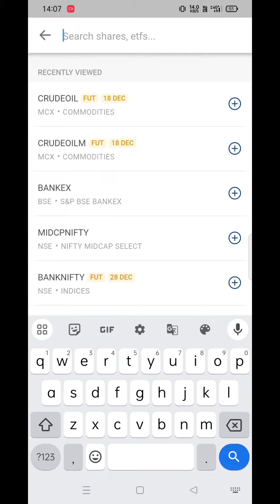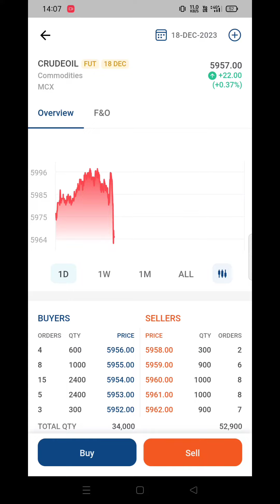Crude Oil Live Option Buying !! MCX Live INTRADAY Trading